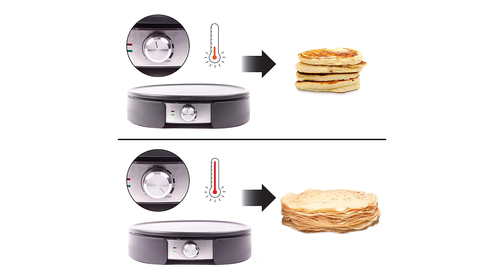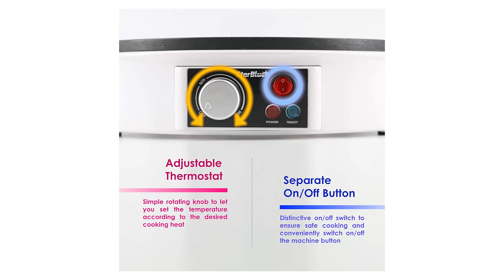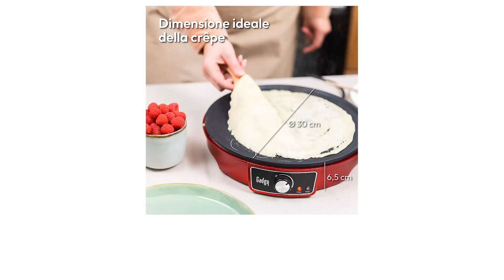Crepiere Elettriche ♦ Presentazione della Top 3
Il vincitore della qualità è l' Duronic PM 152.

La crepiera Duronic PM152 è dotata di una grande piastra da 37 cm, per preparare crepes piccole o grandi in pochissimo tempo. La piastra antiaderente riscalda velocemente grazie ai 1500W e può raggiungere una temperatura fino 210°C.
Il selettore di potenza consente di adattare la temperatura cottura in base allo spessore e tipologia d’impasto. Per la preparazione di pancake, è consigliato una temperatura bassa, in modo che l’impasto abbia il tempo di cuocere senza bruciare.
Si consiglia di pulire la piastra dopo ogni utilizzo. La piastra della crepiera PM152 è rimovibile, facilitando e velocizzando in questo modo la pulizia.
La crepiera viene fornita con tutti gli accessori utili per la preparazione delle crepes. Sono inclusi un mestolo per versare la quantità giusta d'impasto per la preparazione di crepes e pancake.

L'alternativa è il Star Blue Macchinetta per Crepe.

la nostra piastra di cottura è costruita in alluminio alimentare di alta qualità, completamente sicuro e affidabile per un utilizzo a lungo termine. La superficie liscia e antiaderente ti permette di provare fantasiosi modelli di crepe e rende il cibo facile da girare senza problemi
La piastra da 1000 Watt fornisce una potenza elevata per permetterti di cucinare piatti deliziosi in poco tempo.
con la nostra macchina per la crepe elettrica e il suo ampio piatto da 30.5cm, puoi preparare i pasti per tutta la tua famiglia come un professionista.
a differenza di altri produttori di crepe, la macchina per crepe Starblue è dotata di un distintivo interruttore on/off per garantire una cottura sicura.
grazie alla superficie di cottura antiaderente, la nostra macchina per la preparazione di crepe richiede una pulizia minima.
Il vincitore del premio è l' Gadgy Crepiera Elettrica.

Prepara a casa le tue crêpe e pancake con questa crepiera elettrica, potrai personalizzarle come vuoi. È più facile e divertente da usare rispetto a una normale padella da crêpe.
La spandi pastella inclusa in legno ti aiuterà a spargere uniformemente la pastella. Usa invece la spatola in legno per sollevare e spostare le crêpe.
Grazie alla piastra in alluminio con rivestimento antiaderente, le crêpe non si attaccheranno e potrai pulire la crepiera in tutta comodità. Perfetta da utilizzare a colazione, pranzo, cena e dessert. Ogni momento sarà una festa.
La manopola regolabile ti permetterà di scegliere la temperatura più adatta a una doratura perfetta, mentre l’indicatore verde ti dirà quando la crepiera è pronta all’uso.
Potrai sperimentare diverse ricette, la crepiera è perfetta per preparare uova, tortillas, blini e pancake americani.